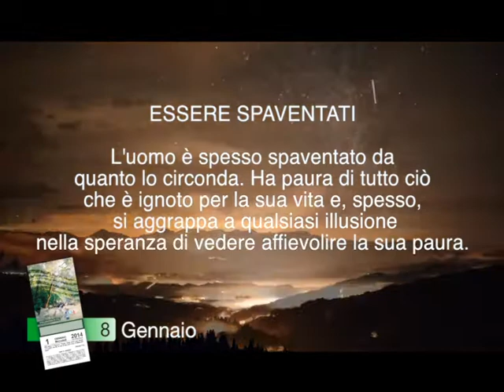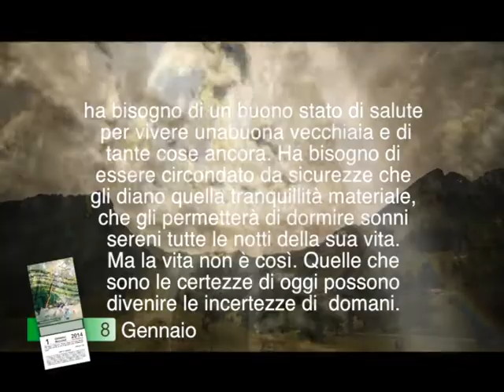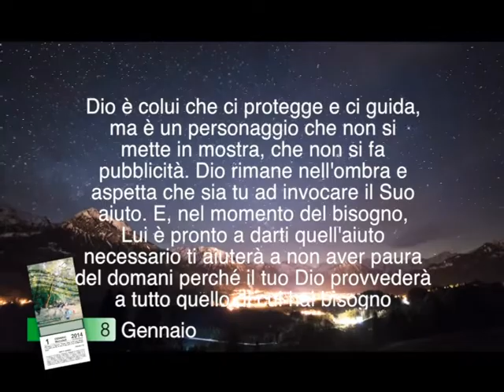Una Parola per Te - "Essere Spaventati"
Lettura quotidiana del calendario "Parole di Vita 2014"